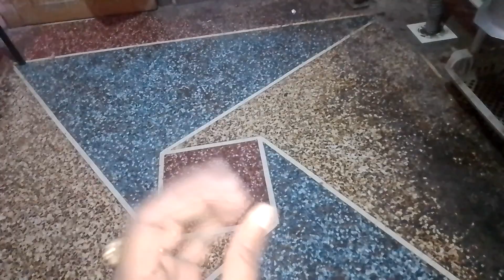Fish Vlog I Made Fish Kitchen By Me.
Ma na apny kitchen ma AJ fish ki ready kiya boht achi fish ready hoe sab ko boht achi lagi kahany m be boht achi the please YouTube walo sy request ha Mary channel ko subscribe kary or boht boht Zahida support Kary Lazmi or simple video dheky Mary kitchen ki